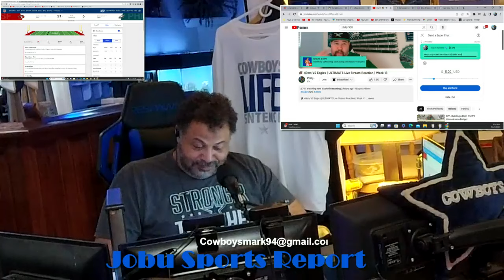Hey @philly.500 what are A$$ Balls?